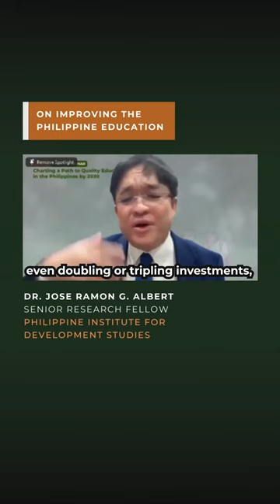𝗔𝗿𝗲 𝗲𝗱𝘂𝗰𝗮𝘁𝗶𝗼𝗻 𝗶𝗻𝘃𝗲𝘀𝘁𝗺𝗲𝗻𝘁𝘀 𝗵𝗶𝘁𝘁𝗶𝗻𝗴 𝘁𝗵𝗲 𝗺𝗮𝗿𝗸? by PIDS Senior Research Fellow Dr. Jose Ramon G. Albert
𝗔𝗿𝗲 𝗲𝗱𝘂𝗰𝗮𝘁𝗶𝗼𝗻 𝗶𝗻𝘃𝗲𝘀𝘁𝗺𝗲𝗻𝘁𝘀 𝗵𝗶𝘁𝘁𝗶𝗻𝗴 𝘁𝗵𝗲 𝗺𝗮𝗿𝗸? PIDS Senior Research Fellow Dr. Jose Ramon G. Albert emphasized in a PIDS webinar the need to determine the root causes of learning gaps, and to identify exactly how investments in education are intended to boost learning.